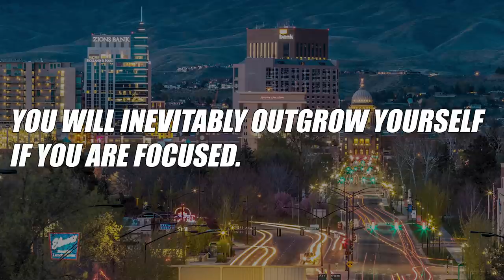How to Become a Real Estate Developer | Wholesale Real Estate